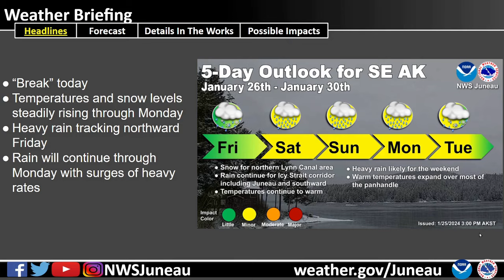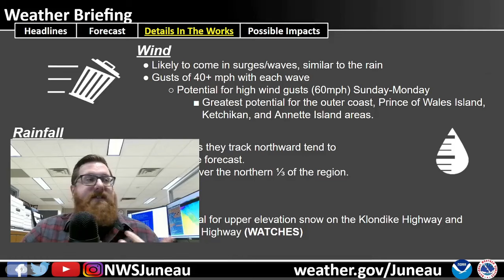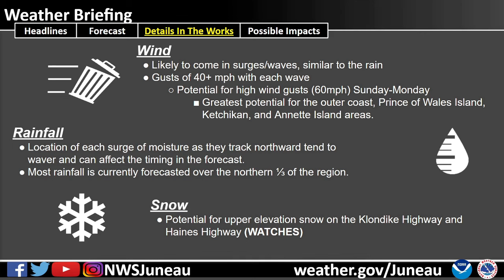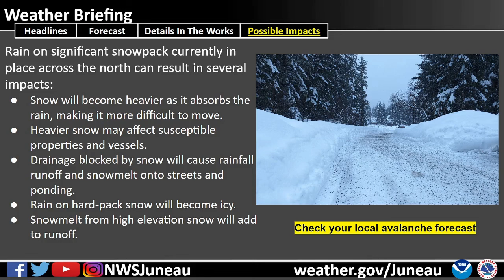Long Duration Heavy Rain on Snow - January 25, 2024 Weather Brief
A warm front will cause precipitation to track into the region from south to north on Friday. A wind shift out of the south with increased speeds will allow warming temperatures through the northern inner channels Friday evening. Meanwhile, snow/freezing levels will steadily rise.
Rain on significant snowpack currently in place can result in several impacts including heavier and difficult to manage snow, flooding/ponding on roadways, and increased risk of avalanches.

00:00 Intro
00:26 Headlines
01:18: Forecast Discussion - Warming Up
01:47 Forecast Discussion - Rain in Waves
02:38 24-Hour Rainfall Amounts
03:23 Details In The Works
04:41 Winter Storm Watches
05:50 Impacts from the Weather
07:05 Outtro